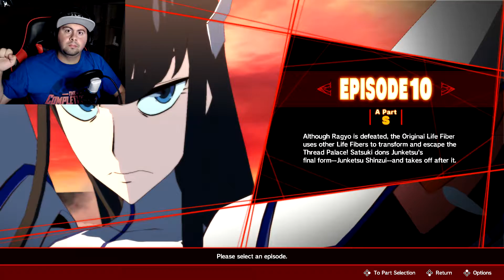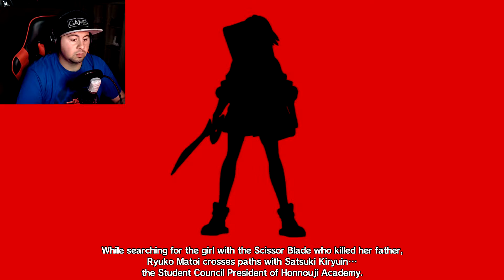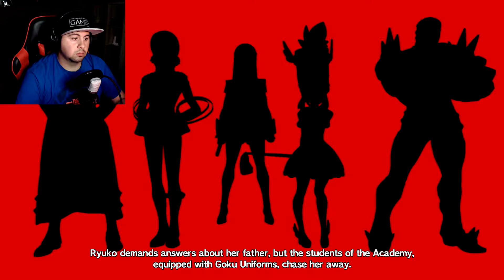Kill La Kill If Part 4: Decapitation Mode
What's up my fellow gamers? and welcome back to kill la kill if.

but only if you want to.